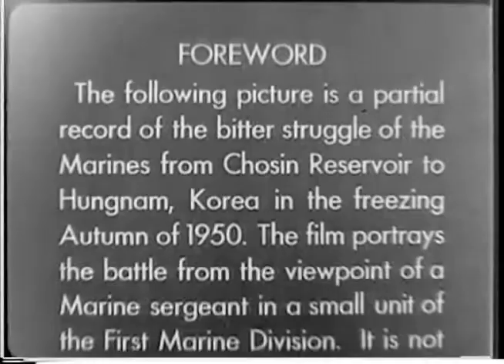The Hungnam Story 1950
Foreword. The following picture is a partial record of the bitter struggle of the Marines from Chosin Reservoir to Hungnam, Korea, in the freezing Autumn of 1950. " LS, camp in Snow in Korea. MLS, soldier chopping log. MLS, MSs, soldiers grouped around fire. MCU, CU, soldier sleeping on pack. LS, pipes for oil. Tilt up to show pipes laid over up over hills. MLS, Korean soldiers on damaged concrete wall. ELS, airviews of rugged mountainous country. Other planes and bombs being dropped are also Seen. LS, MLS, MS, US soldiers moving slowly up snow-covered hill. MS, soldier carrying a 3.5 bazooka up hill. LSs, MLS, MSs, soldiers going up snow-covered hill with bazookas and rifles. MLSs, North Korean prisoners come staggering up hill to U.S. soldiers. MS, prisoners sitting in snow. MCU, US soldier offering prisoner coffee. MCU, prisoner given cigarette. Tilt down to his bare feet. CU bare feet in now. MCU, prisoner being bandaged. MLS, MSs, more Korean prisoners entering U.S. lines. MS, wounded carried on litters. MLS, dead soldiers pulled along ground. MS, chaplain praying over dead bodies in snow. LS, camp in snow. MLS, a wrecked truck. MS, Negro soldier washing kit in stream. MLS, jeeps entering camp. MLS, group of soldiers in front of M-46 tank. Snow falling. CU, soldier telephoning. LSs, MSs, soldiers moving forward, followed by Korean refugees with household goods. Snow falling. MCU, feet of soldiers marching in snow. CU, animated maps, showing location and progress of struggle. M LSs, MS, soldiers marching forward. LS, trucks and jeeps around curve on mountain. M LS, jeeps and men moving forward over snow-covered road. ELSs, planes dropping napalm on hill. LSs, MLSs, planes taking off from carrier. ELS, battleship at sea. ELSs, airviews of bombing raid. MLS, soldiers on mountain highway. MLS, wind blowing snow on road. MS, civilian refugees. MLS, soldiers marching in snow and wind. MLS, 2-1/2 ton truck loaded with supplies, followed by jeep. MS, soldier with binocs by tank. LS, MLS, soldiers marching and tank (M-46) moving across snow-covered field. MLS, plane flying. LS, men lined up. ELS, explosions on hill. Soldiers moving in fg.